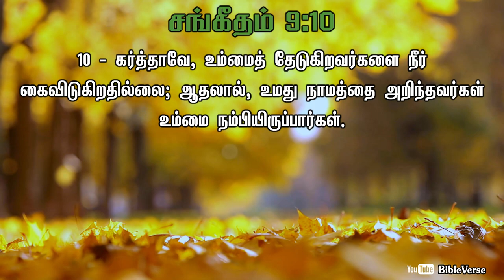Daily Bible Verse | தினசரி பைபிள் வசனம் | Today Bible Verse in Tamil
10 - கர்த்தாவே, உம்மைத் தேடுகிறவர்களை நீர் கைவிடுகிறதில்லை; ஆதலால், உமது நாமத்தை அறிந்தவர்கள் உம்மை நம்பியிருப்பார்கள்.
[சங்கீதம் 9:10]